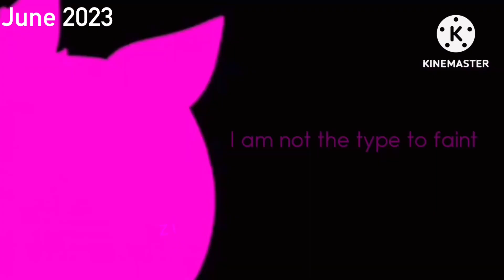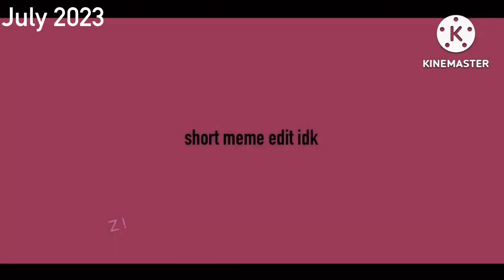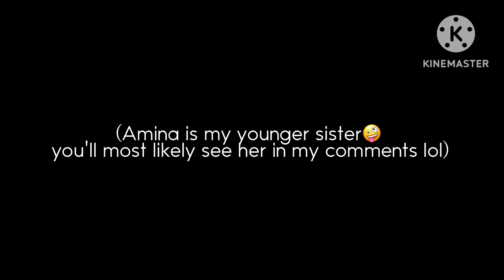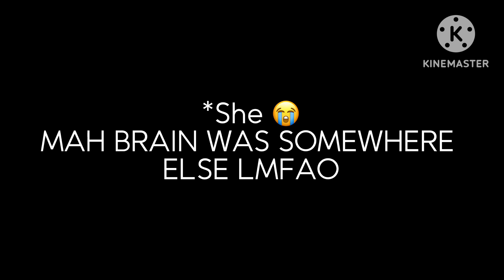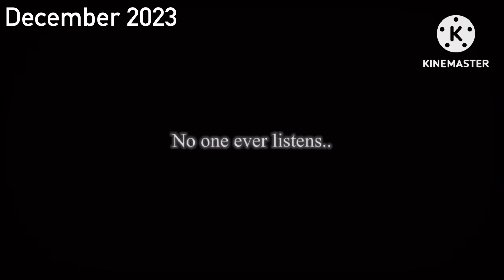HAPPY NEW YEAR!! || 2023 gacha animation recap!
𝐓𝐨𝐩 𝟓 𝐆𝐚𝐜𝐡𝐚 𝐚𝐧𝐢𝐦𝐚𝐭𝐢𝐨𝐧 𝐦𝐞𝐦𝐞𝐬 𝐢𝐧 𝐦𝐲 𝐜𝐡𝐚𝐧𝐧𝐞𝐥 𝐨𝐟 𝟐𝟎𝟐𝟑!

Happy New year amazing Hoomans! I hope everyone had a great 2023! And I hope you all have an AMAZING 2024!

Thank you all for a great 2023. So much has happened this year, I met new people, stepped out of my comfort zone (RPD) learned new skills.  Although there were some issues, I managed through them and made it through 2023 💙

Sub count from January 1st 2023: 831

Sub count today: 932 💙✨